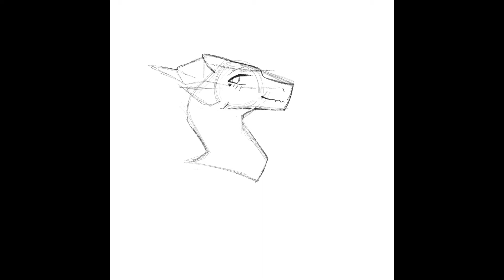Polysexual Pride dragon | How you like that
I drew a polysexual dragon since today is polysexual day in pride month 🏳️‍🌈. I don’t have much art of this sexuality since it’s a bit more obscure, but the colors are pretty. I usually would add then with a flag in their mouth but I kinda forgot. Oops. This took a lot less time than I expected, but I played around with the design and loved drawing the hourglasses. I drew this while watching Scott Christian Sava’s livestream (he’s an amazing person and make stunning watercolor art).

Common questions:
-I use the IPad Air, an Apple Pencil, and Procreate.
Editing?

The song is ‘How you Like That’ by BLACKPINK